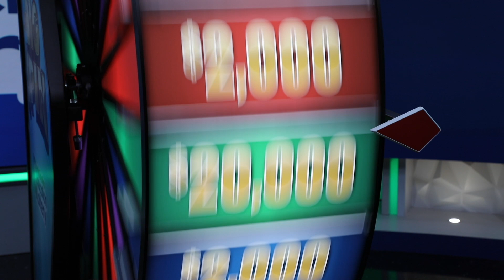The Big Spin - Tyrone from Moncks Corner, SC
Watch South Carolina’s Big $pin winner, Tyrone from Moncks Corner, spin to win up to $20,000! Good luck, Tyrone!